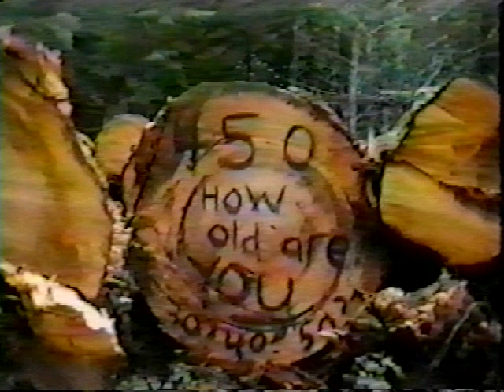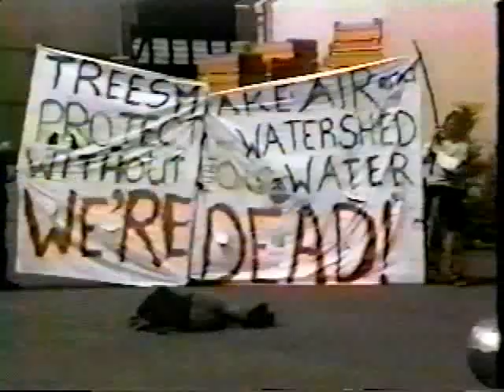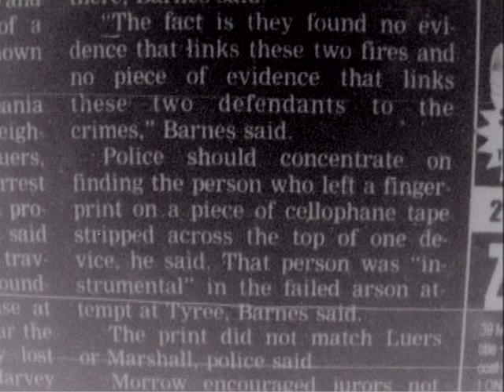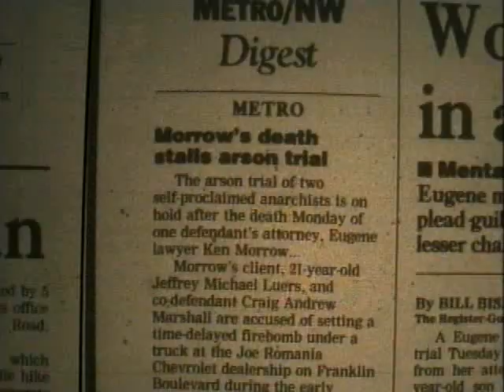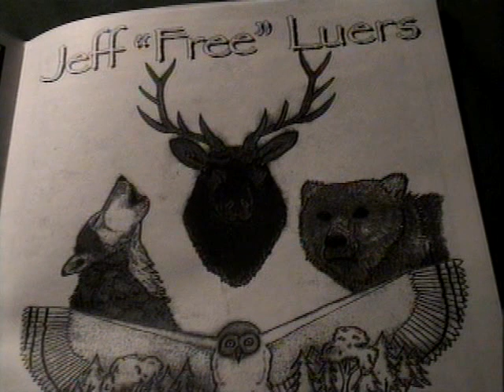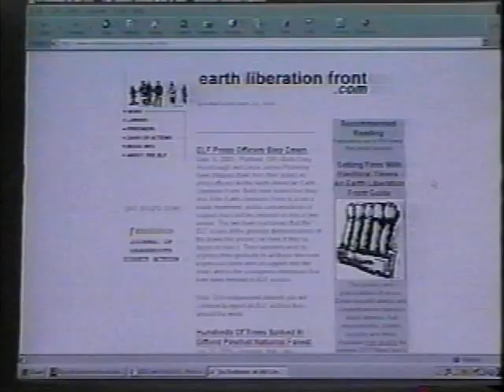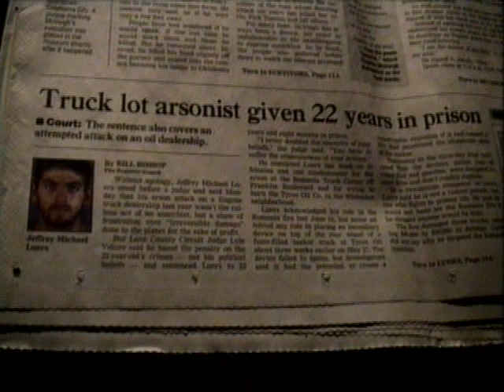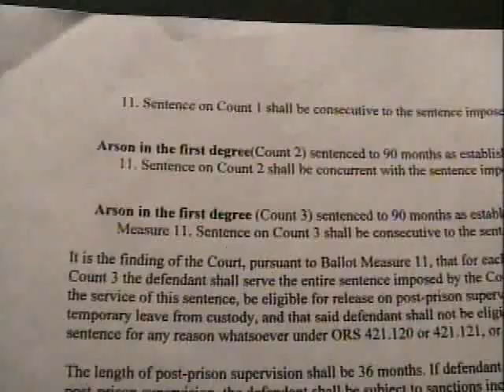22/8: The Jeffrey Luers Story [Part 2 of 5]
This film, made by the Cascadia Media Collective in March 2005 and finalized in early 2006 features the background of Jeff's case and the motives for his actions from his perspective. It attempts to explain how the state has attempted to portray Jeff as an eco-terrorist leader, and the effects this has had on both the length of the sentence and his life behind bars. The DVD is 40 minutes long and is available